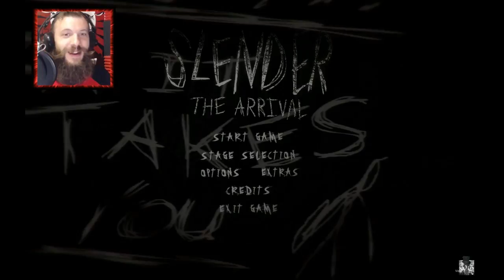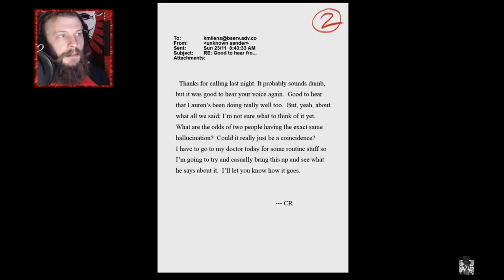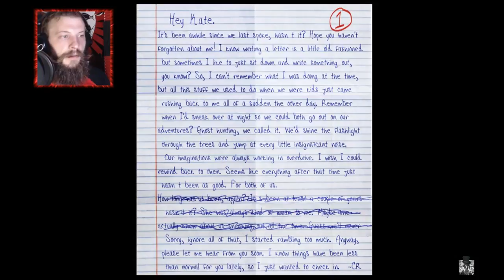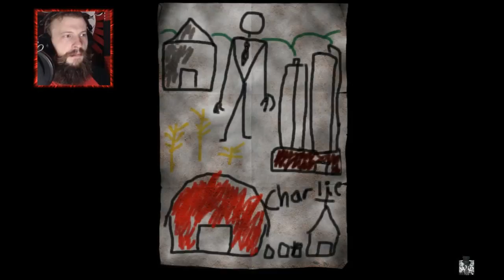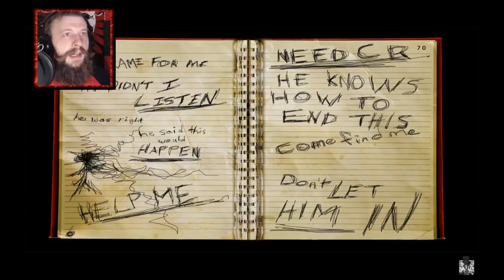Horror & Habaneros! 500 SUBSCRIBER SPECIAL!